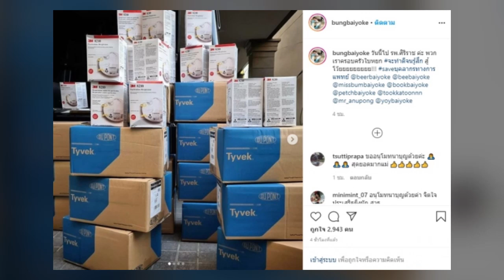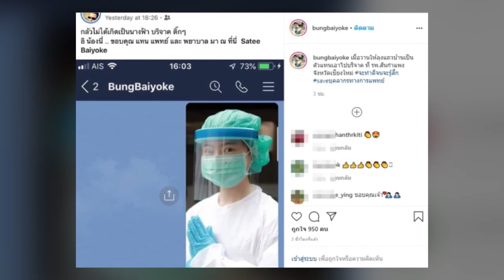จะทำดี จนคนทำเลวรู้สึก! บุ้ง ใบหยก ส่งหน้ากาก-ชุด PPE ให้โรงพยาบาล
และล่าสุด บุ้ง ใบหยก พร้อมด้วยครอบครัวได้นำหน้ากาก N95 และชุด PPE ทยอยส่งบริจาคไปตามโรงพยาบาลต่างๆ และได้เขียนแคปชั่นเริ่ดๆ ว่า เราครอบครัวใบหยก จะทำดีจนรู้สึก สู้โว๊ยยยยยยยยย!!! saveบุคลากรทางการแพทย์